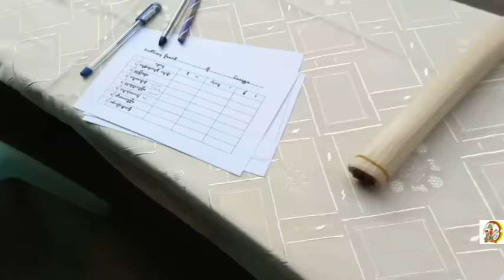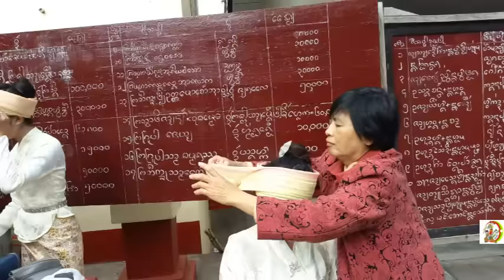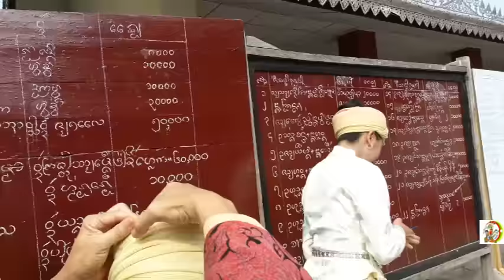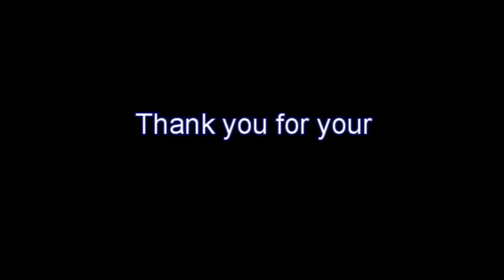Keng Tung Shan ladies's dresses สาวไตยเขินน่ารักเชียงตุง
อย่าลืมมาแอ่วสาวสวยเชียงตุง